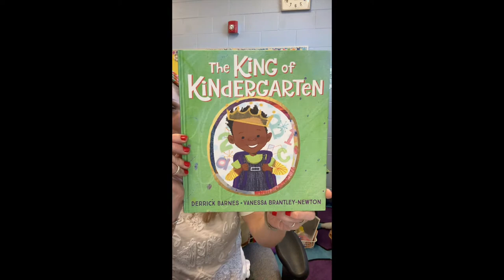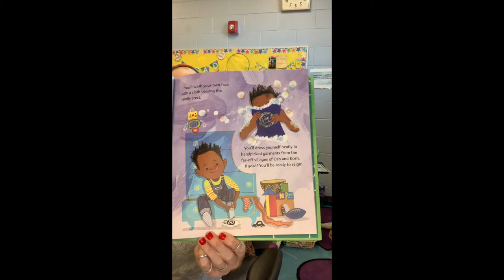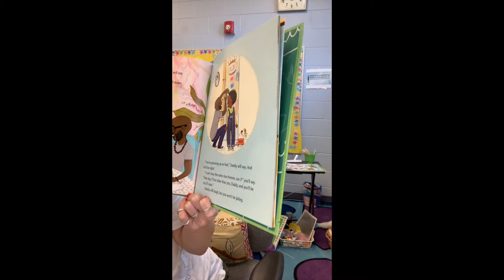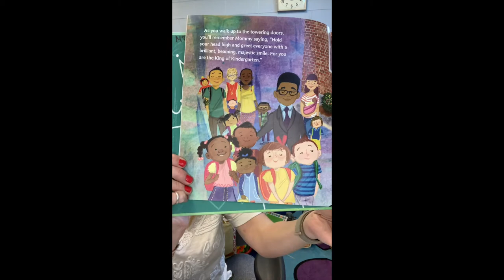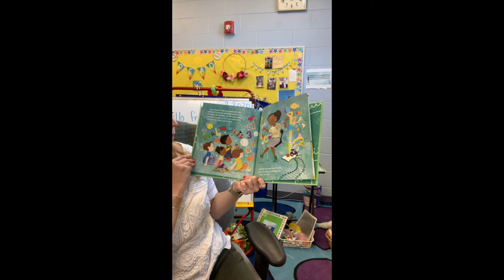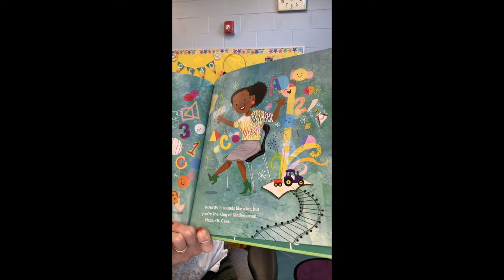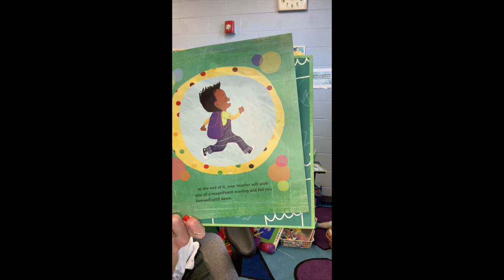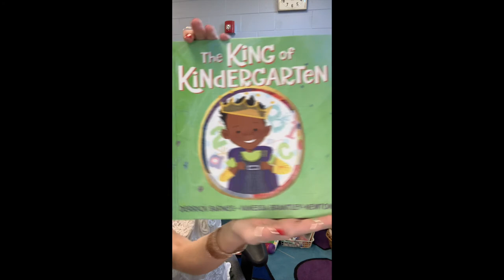The King of Kindergarten ready by Mrs Binder